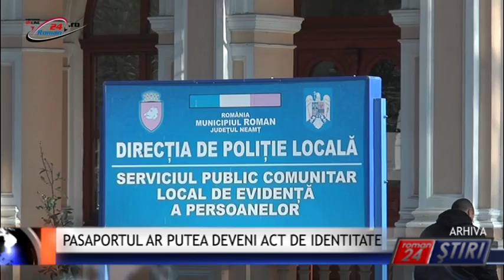PASAPORTUL AR PUTEA DEVENI ACT DE IDENTITATE